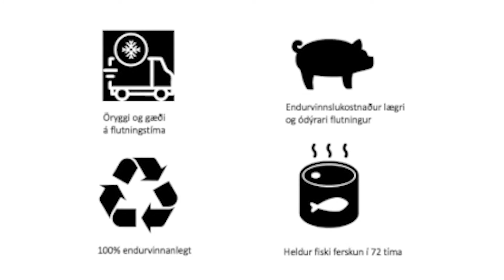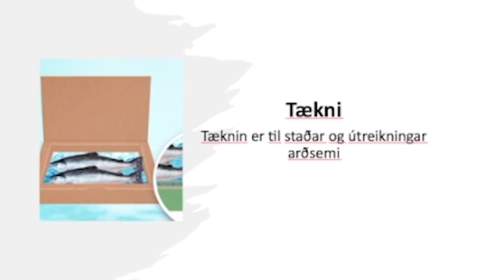Anna María Pétursdóttir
Anna is a founder of the CoolWool entrepreneur company  using sheep wool as isolation material for food containers. Her family owned a wool producing company for many years, so this interest in wool has been with her for long time.